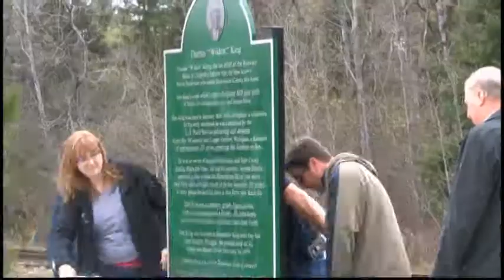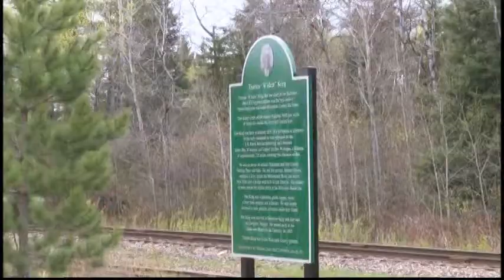Plaque unveiling for Dickinson County pioneer